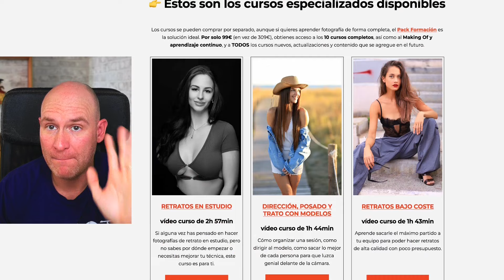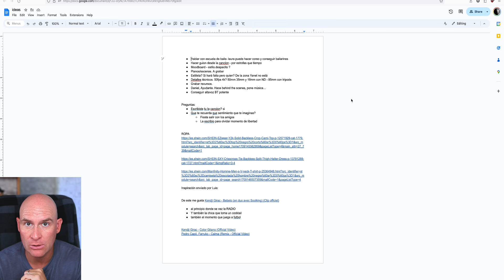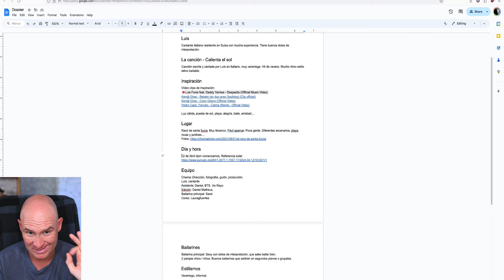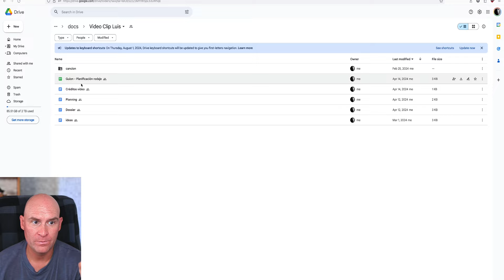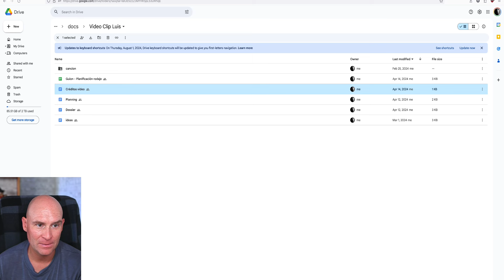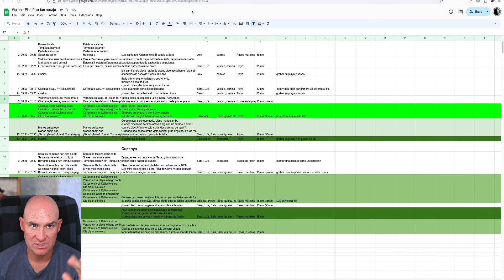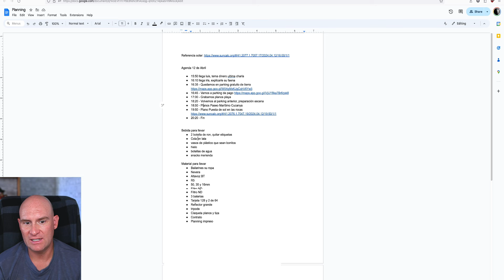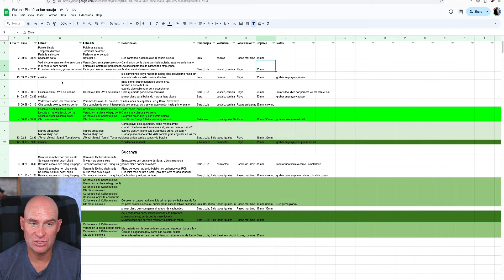¿Cómo grabé mi primer videoclip? - Calienta el Sol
Cantante
Luis Landrini @luislandrini

Direzione e produzione
Chema @chema_photo

Edizione e montaggio
Daniel Matheus @soybeemoo

Coreografia
Laura @lauragfuentes

Ballerine @escuelajldance
Rafa @rafa.garcia.noguer
Nico @nicosalsa.uy
Andrea @_aandreaa02
Laura @lauragfuentes

Assistente di video
Daniel Blanco @danilov.film

Realizzazione
Iris Rayo @_.lightnningbolt._

Produttore artistico
D. Melotti

Produzione esecutiva
Luis Landrini

👕 Mis Camisetas de fotografía